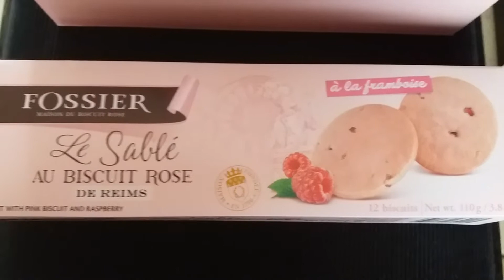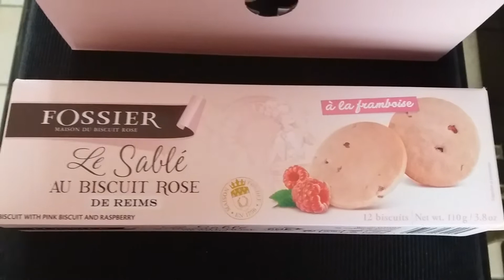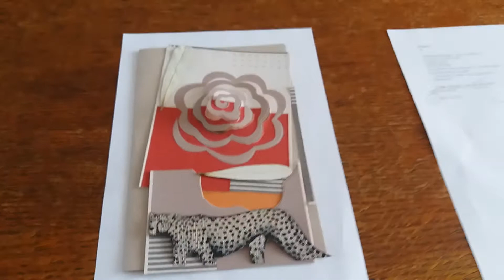Dans le rose de Clara... Vidéo du collage et plus - du 12 février 2020.